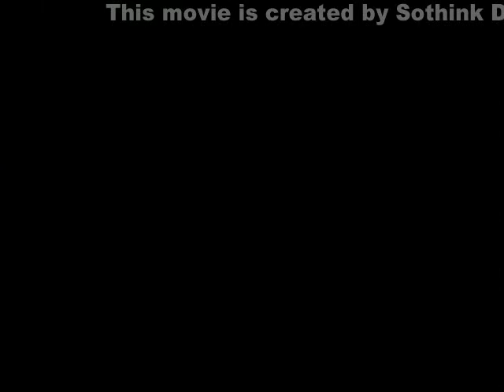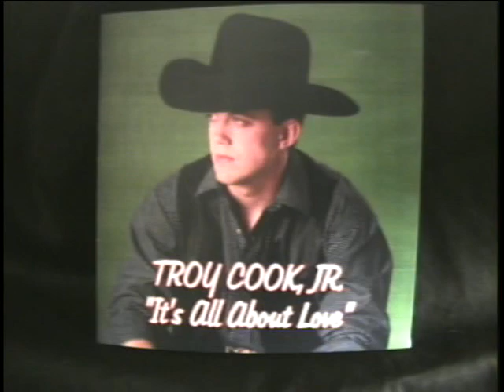Troy Cook Jr. "Mexico"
Troy Cook Jr. The Teenage Years!!